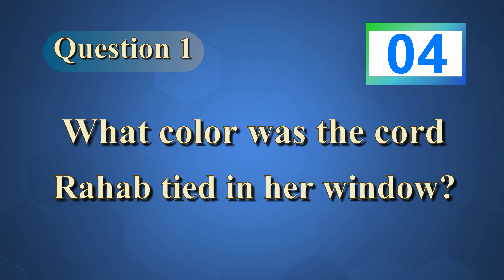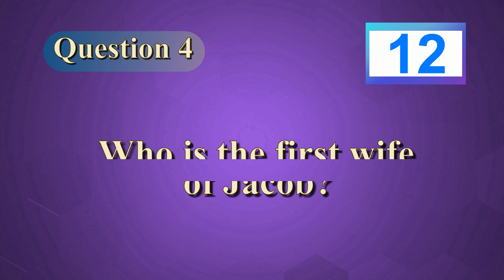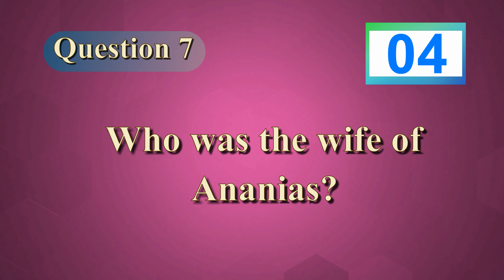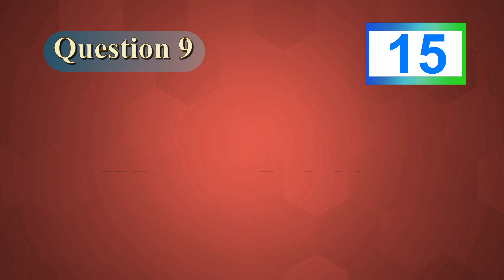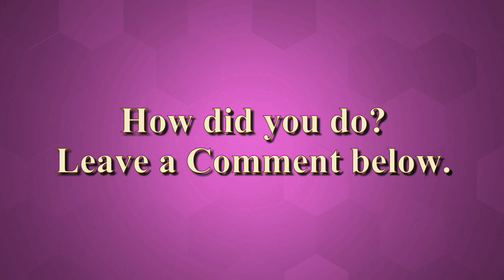📖🤔BIBLE QUIZ - WOMEN OF THE BIBLE - MEDIUM - BIBLE QUESTIONS AND ANSWERS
I CHALLENGE YOU TO GET MORE THAN 7 CORRECT!!! THIS BIBLE QUIZ SHOULD BE A LITTLE DIFFICULT. MOST OF THESE YOU SHOULD HAVE LEARNED IN CHURCH OR SUNDAY SCHOOL.YOU DON'T NEED TO HAVE A LOT OF BIBLE KNOWLEDGE TO GET A PERFECT SCORE, BUT IT WILL HELP. I HOPE THAT YOU DO WELL!!! THIS ONE SHOULD BE MORE CHALLENGING THAN THE EASY ONE.

Thanks for taking the time to read this section. I am glad that you enjoy these videos. But, more importantly, by you watching them, it enriches and strengthens “MY” faith. As I research the questions for these quizzes, it renews my knowledge as well. And, helps me to grow in the Lord even more.

So once again, Thank you.

TIMESTAMPS

00:00 Question 1
00:24 Question 2
00:48 Question 3
01:12 Question 4
01:36 Question 5
02:00 Question 6
02:24 Question 7
02:48 Question 8
03:12 Question 9
03:36 Question 10